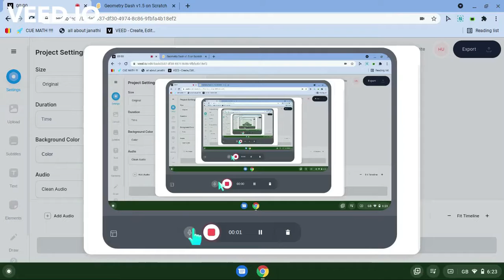Playing Geometry Dash on scratch.REALLY FUN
Artist: Masked Wolf
Album: Night Rider
Released: 2020